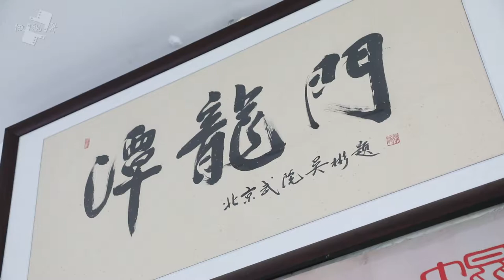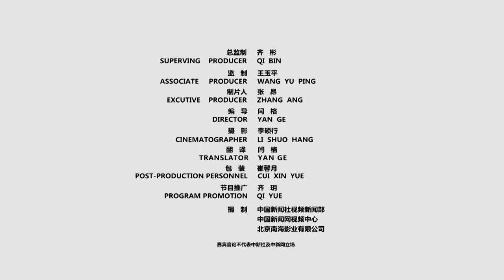法国功夫小子 // The Kungfu boy from France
本杰明，北京体育大学武术专业学生，从法国来到北京已经有五年了。一次偶然的机会，他接触到了中国武术流派之一的临清潭腿，从此冬练三九，夏练三伏，勤学苦练，一招一式，有板有眼。